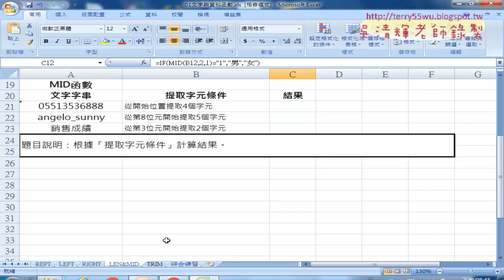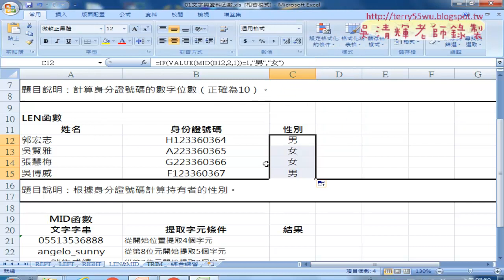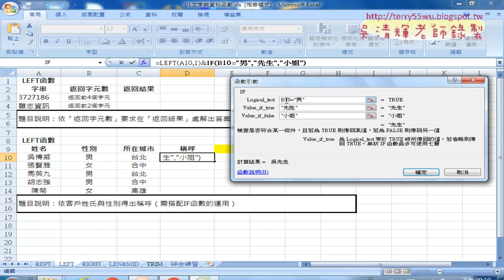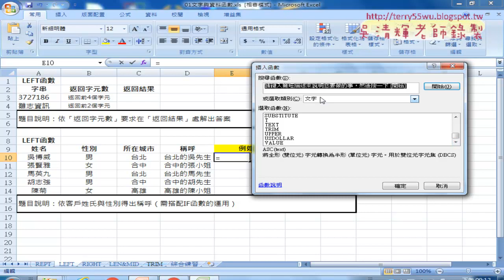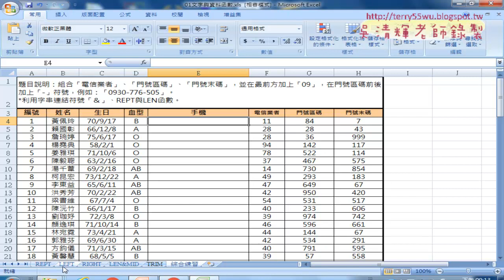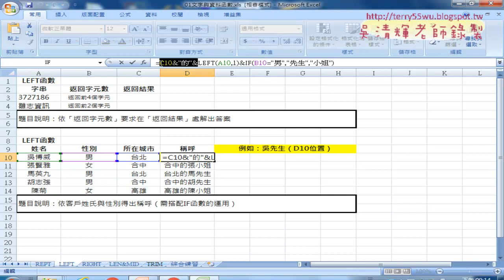05 LEFT與IF與串接公式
從Excel函數到VBA雲端巨量資料庫應用班01(問卷結果與雲端表單&課程簡介與講師介紹&綜合練習用REPT與LEN函數&MID與IF函數判斷性別&LEFT與IF與串接公式&綜合練習串接與用REPT與LEN函數&TEXT函數與錄製巨集)

上課內容：
01_問卷結果與雲端表單
02_課程簡介與講師介紹
03_綜合練習用REPT與LEN函數
04_MID與IF函數判斷性別
05_LEFT與IF與串接公式
06_綜合練習串接與用REPT與LEN函數
07_TEXT函數與錄製巨集

課程理念：
1.熟悉EXCEL內建各類別250幾個函數(理解代替死背)
2.從函數到VBA設計(Sub)與自訂函數(Function)
3.錄製巨集與編修VBA程式
4.學會VBA的重要使用技巧(變數、迴圈與邏輯)
5.學會VBA表單設計與將EXCEL當資料庫
6.學會快速下載網頁資料(巨集錄製、迴圈、邏輯)
7.用EXCEL做銷貨單
8.EXCEL建立查詢系統(地址合併)
9.延伸進階課程資料庫、多工作表、工作簿、網路爬蟲等應用
10.與Python程式協同應用

上課用書：
Excel VBA一點都不難：一鍵搞定所有報表
作者： Excel Home
出版社：博碩
出版日期：2013/06/26
定價：380元

吳老師  107/10/3